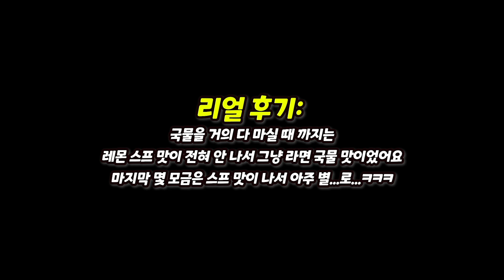라면 vs 라면캔디 🤣 내기의 승자는?! [김켈리 학생공감]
특수효과 출처: 프리티콘 유튜브 채널